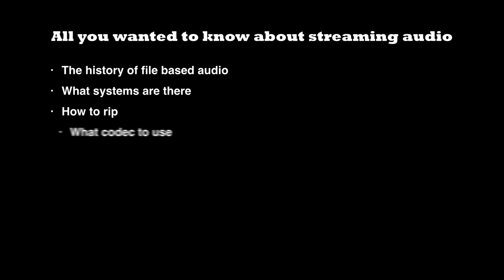014 AudioQuest Dragonfly 1.2 USB DAC review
A very portable yet good sounding USB DAC at an attractive price. It even has digitally controlled analogue volume control. (English and Dutch subtitels - Nederlands ondertiteld)